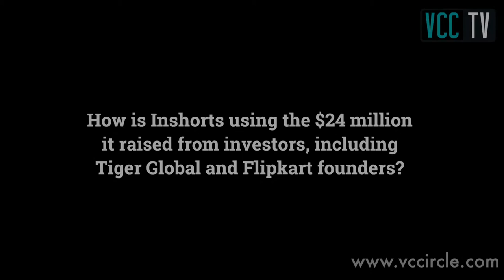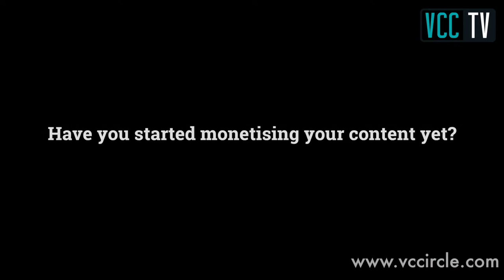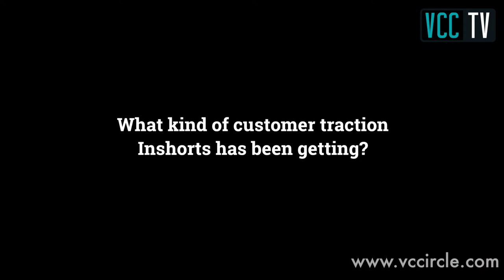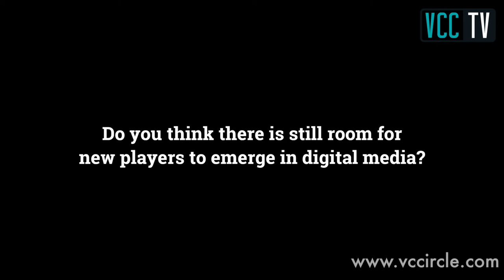No room for new content curation startups to emerge, says Inshorts’ Purkayastha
Flush with over $24 million in funding from Tiger Global and other investors, Inshorts has been consistently ranked among the highest-rated news aggregator apps in the country.

The company, which was a part of TLabs accelerator, also counts Times Internet, Flipkart founders and Rebright Partners among its investors.

Times Internet, however, has exited Inshorts, co-founder Deepit Purkayastha said. In an interview with TechCircle, Purkayastha talks about the company's monetisation plans, competition with Twitter and other digital media startups, and why he thinks there is little room for new content curation startups to emerge.